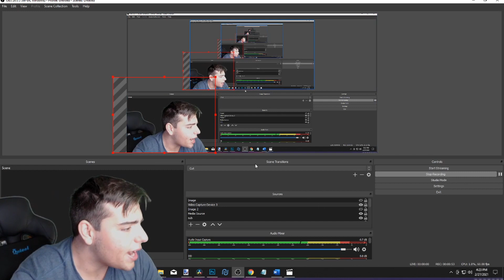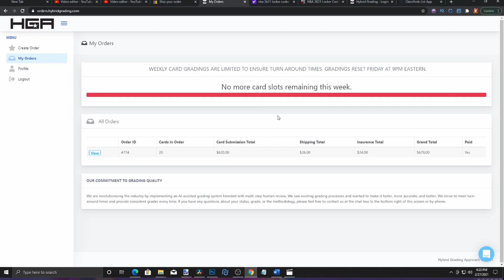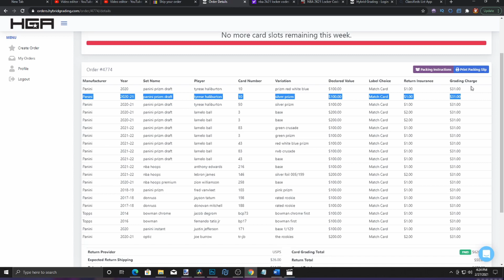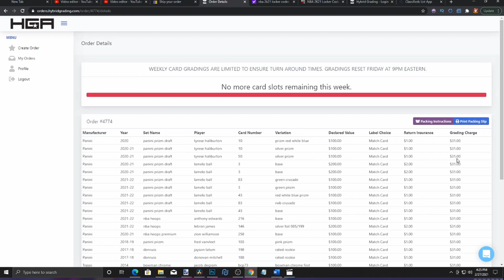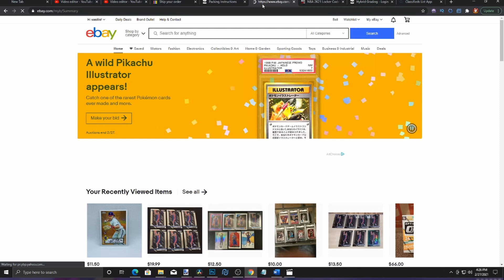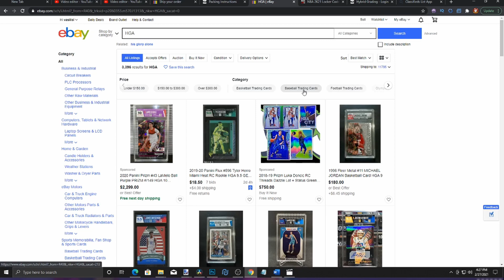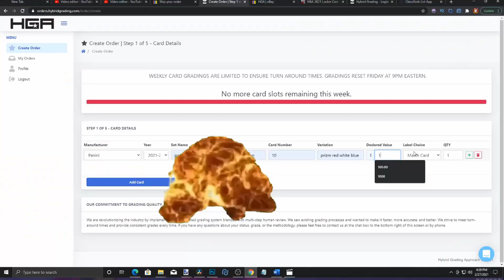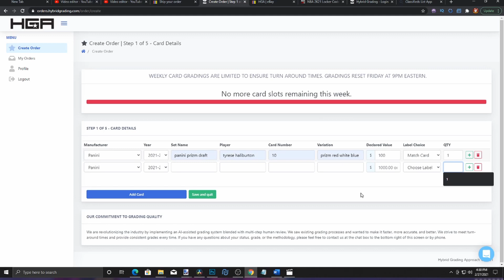HOW TO SUBMIT TRADING CARDS TO HGA GRADING! THE NEW BEST SLABS!